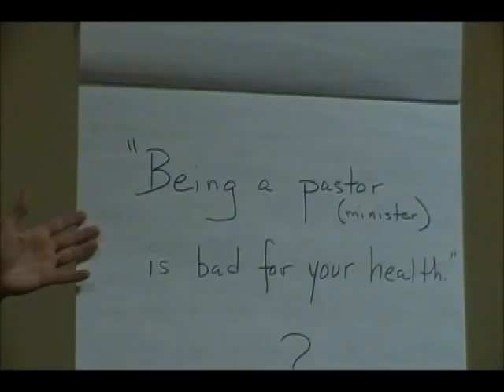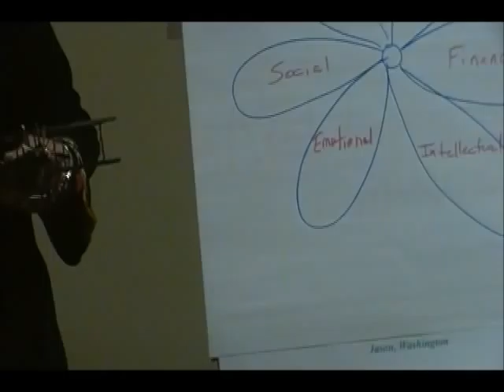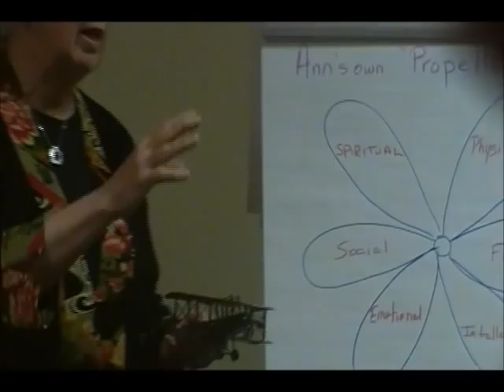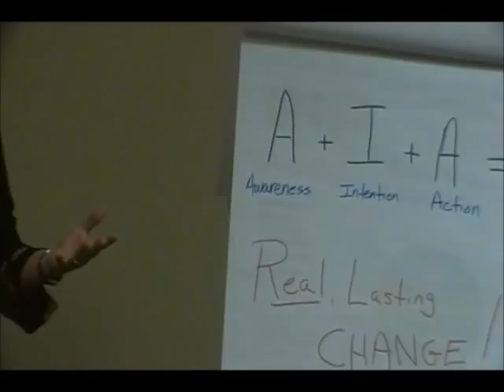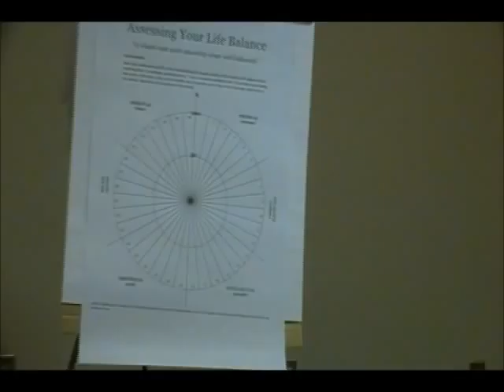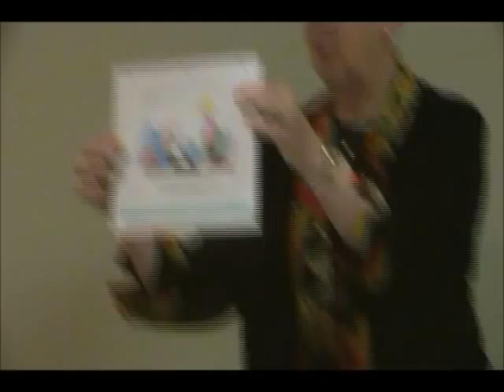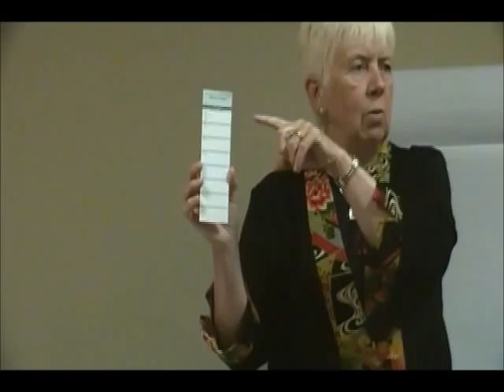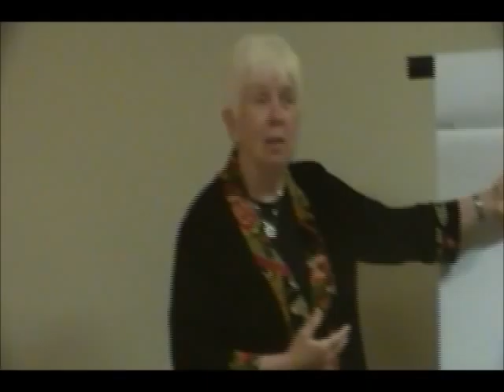2013 AM Workshop 9: Wellness In Ministry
Explore the ways of looking at the biblical "bushel basket" and how we may be hiding or dulling our light with habits that negatively impact our well-being.  Personal reflection, small and large group sharing.  Gain greater insight regarding wellness and action steps to increase a sense of well-being.
Presenter: Rev. Ann Eidson, Board Certified coach, Wellness Coach, and founder of bushel basket ministries